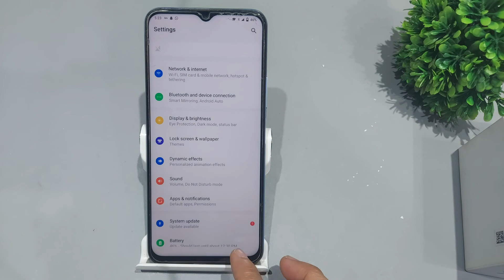Vivo y3s back button settings | Vivo y3s me back button kaise set kare | System navigation button